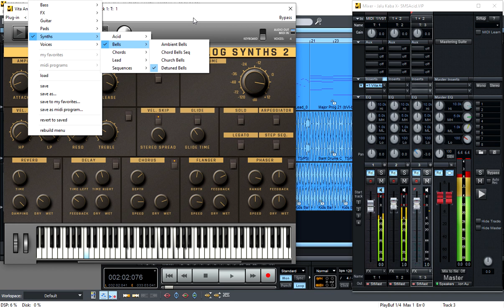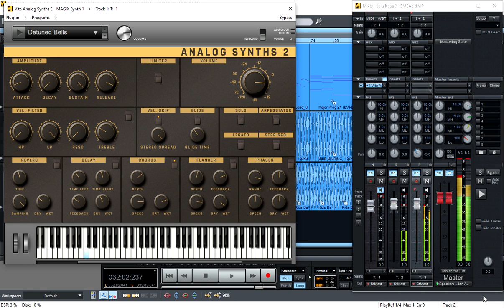Playing With Samplitude Music Studio: Analog Synths 2; Synths Bells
In this video, I play one of the virtual instruments included in the Samplitude Music Studio 2020 package, namely Analog Synths 2; Synths Bells. With the presets:

1. Ambient Bells
2. Chord Belss Seq
3. Church Belss
4. Detuned Bells

Happy watching and hopefully useful for those who need it...